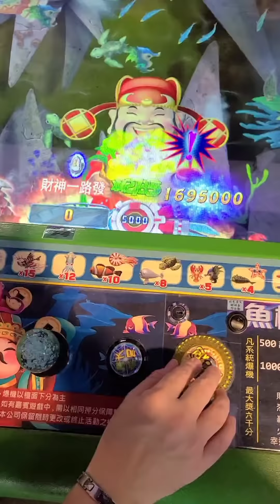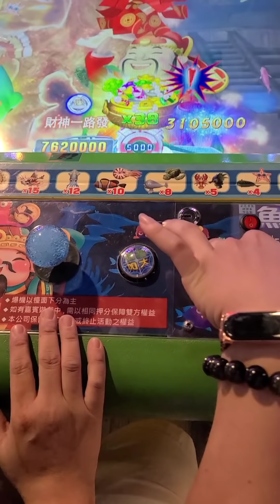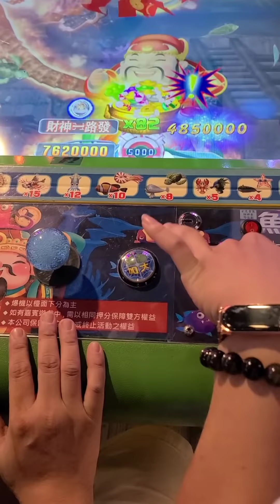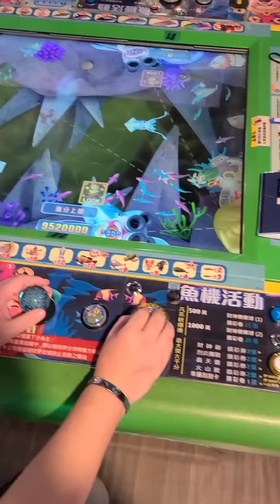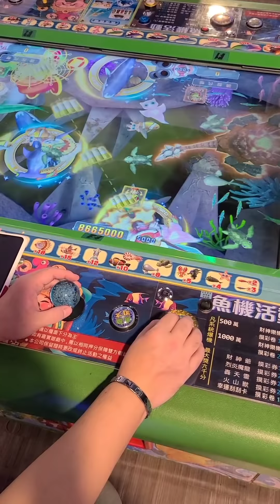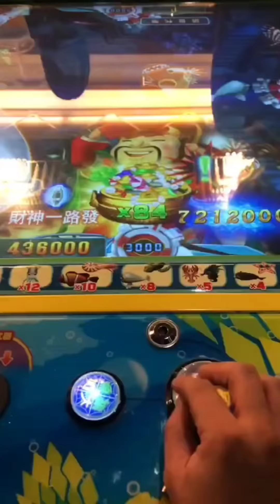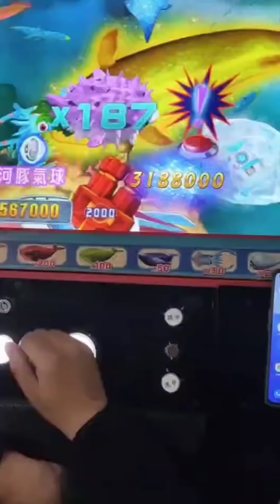海洋天堂總動員 財神一路發等其他魚機的合輯演出!!感謝台友分享的實戰^^